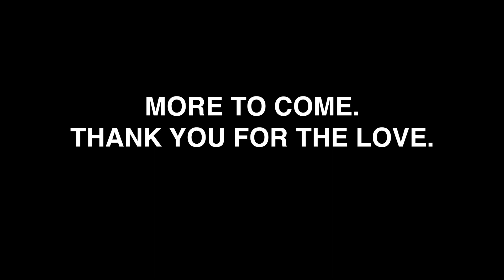Song of the Day Announcement | Howi Spangler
Thank you to all of you for support over the last 46 days. I love you all!

Publishing:
Beachside Melodies (BMI)

Apple | Spotify | Google Play | Anchor | Pocket Cast | YouTube

Follow my band:
Ballyhoo!